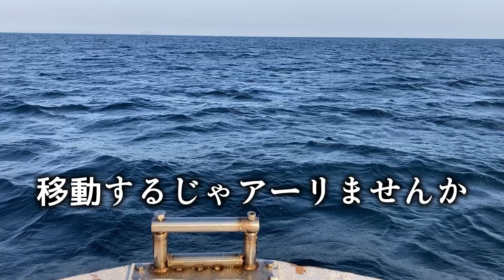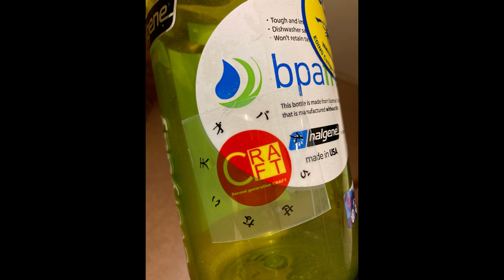【釣り】日本海ジギング 冠島周辺で夕まずめにグローカラーからイワシカラーへ変えてみた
ハピソンハサミ

（Tシャツメイン）

（ステッカー他）